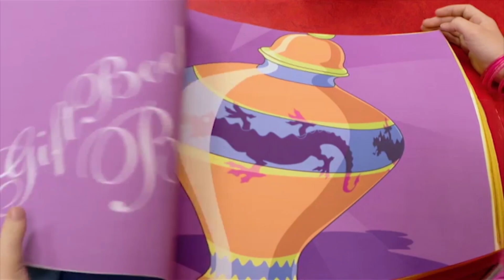ليزي تاون | يوم رياضي بطل خارق جديد سبورتيكوس | الحلوى المسروقة | حلقات كاملة مسلسلات أطفال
ليزي تاون | يوم رياضي بطل خارق جديد سبورتيكوس | الحلوى المسروقة | حلقات كاملة

يقع العمدة في ورطة ويطلب من الأطفال مساعدته في تحضير كعكة عيد ميلاد بيسي، ولكن بعد تحضير الكعكة والانتهاء منها، تختفي الكعكة وجميع الأدلة - التي قدّمها المحقّق شارلوك (روبي المتنكر) - والتي تدلّ على أن سبورتاكس هو من فعل ذلك! يتم القبض على سبورتاكس وحجزه في سجن ليزي تاون، والحلّ الوحيد هو أن يتمكن زيغي والشلة من حلّ اللغز ومعرفة من أخذ الحلوى وسرقها.